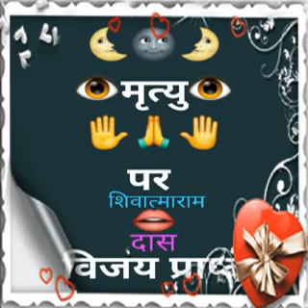मृत्यु पर विजय Victory On DEATH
मृत्यु
        मृत्यु क्या है ?
                     मृत्यु क्यों है ?
                  मृत्यु कैसे आती है ?
          मृत्यु से कैसे जीता जा सकता है !
मृत्यु पर विजय कैसे प्राप्त की जा सकती हैं.
       मृत्यु पर  विजय प्राप्त करने के लिए हमें क्या करना है ।
            यह मार्ग जो गुरु ने बताया है
श्री सद्गुरु शिवात्मारामदास की कृपा से प्राप्त हुआ है.
               जिसे जाने और मृत्यु पर विजय प्राप्त करें